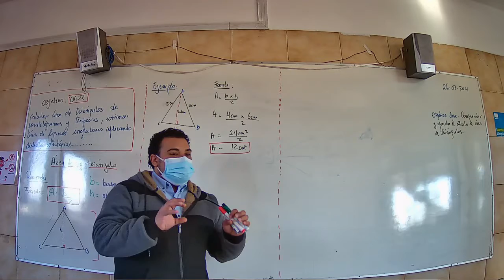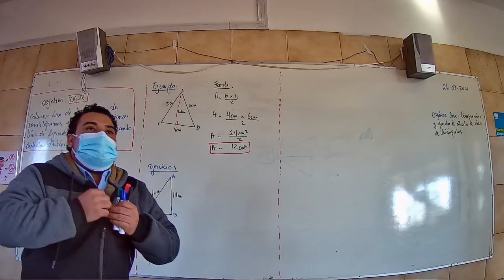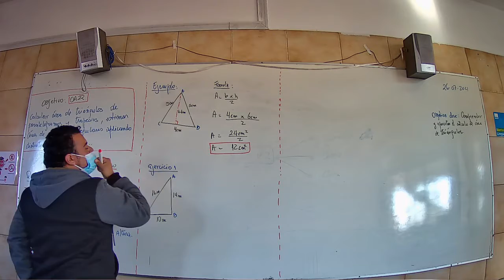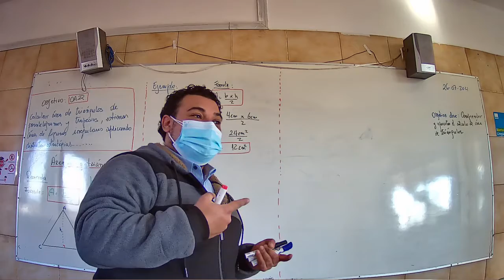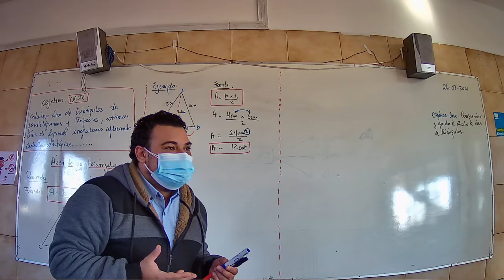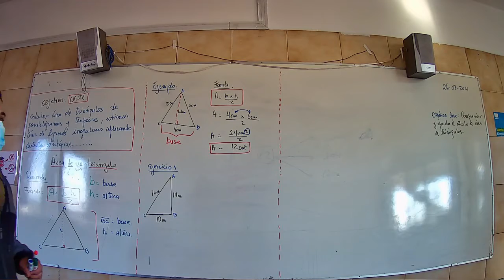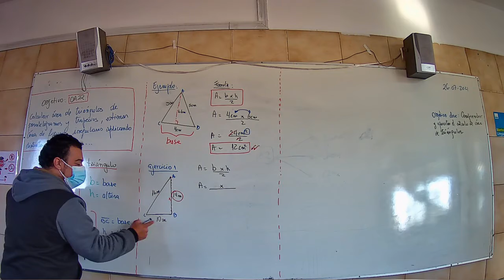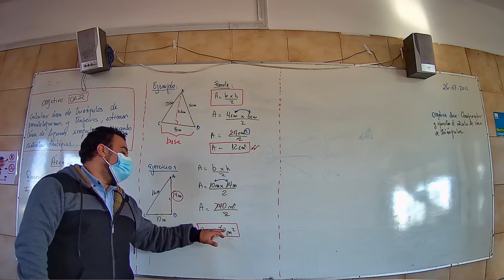Presencial matemática 5to básico 26 Julio